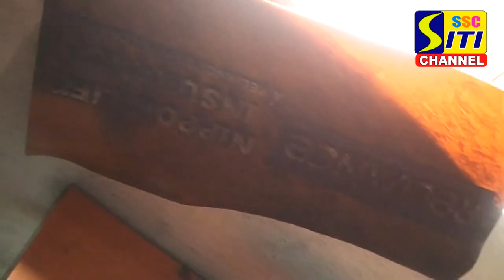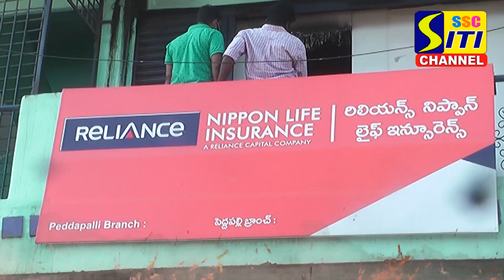పెద్దపల్లి లో భారీ అగ్ని ప్రమాదం fire accident